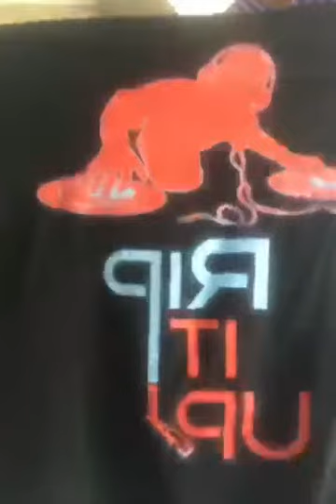Red celebrates his shirts to his muzik